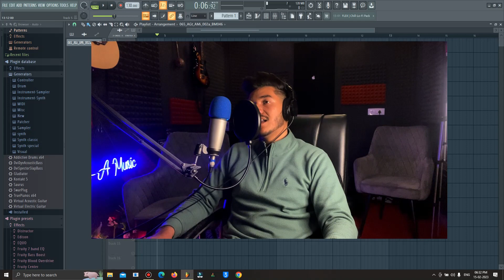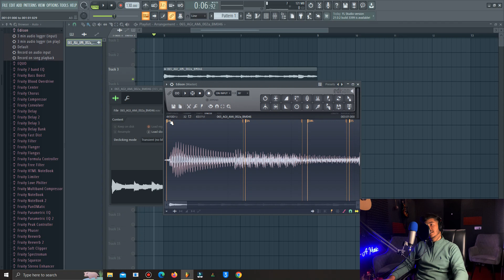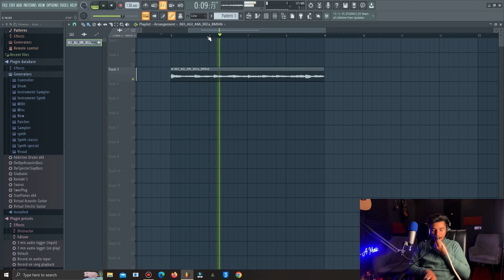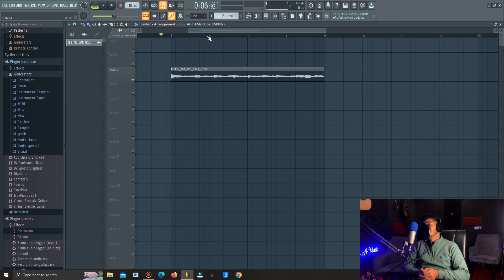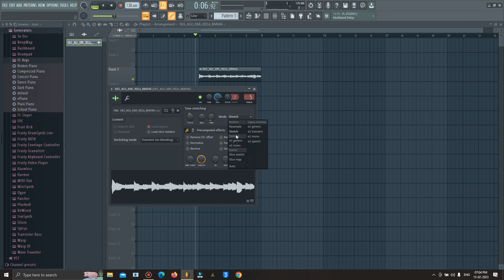How to change the key (Pitch) of sample in FL Studio? | Nitin Nischal (Nit-A)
How to change the key of sample in FL Studio? | Nitin Nischal (Nit-A)
How to change the pitch of audio?

how to change the key of sample in fl studio - how to change the key of a sample in fl studio - tutorial. how to change the key of an audio sample in fl studio tutorial. how to change the key of any sample in fl studio 20.

how to change key of a sample in fl studio 20 || fl studio tutorial ||.
how to change key of your samples in fl studio | the massey.

watch this video to learn how to change the key of a sample in fl studio...

in this video i'm gonna show you how to change the key of any sample in fl studio 20 !!!

how to change the key of a sample in fl studio - tutorial..